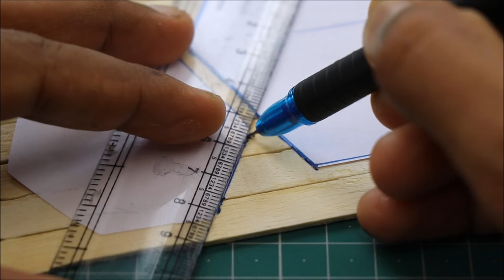How To Make a Spider-Man Web Shooter using Popsicle sticks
Functional Spiderman web shooters real made with popsicle sticks in very easy way for free template of this web shooter check Also don't miss our other special designs
Super glue (aflte lnk)